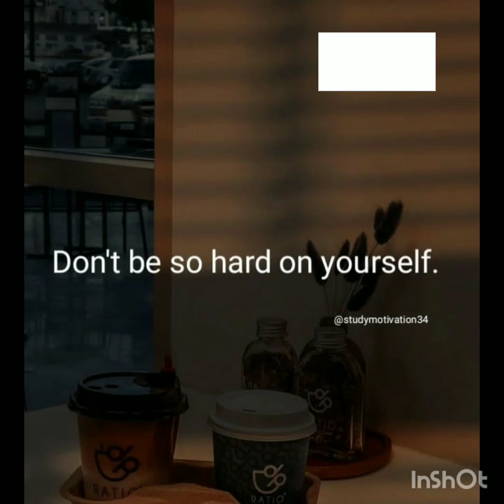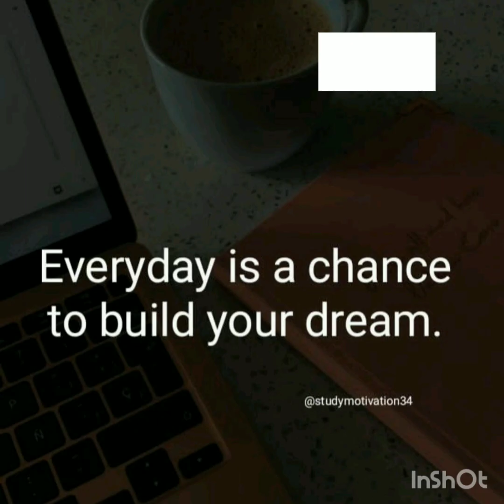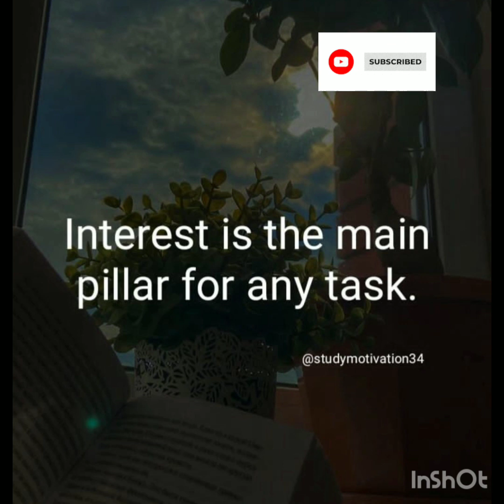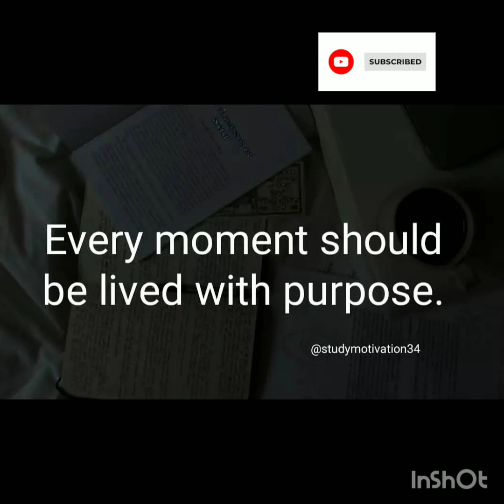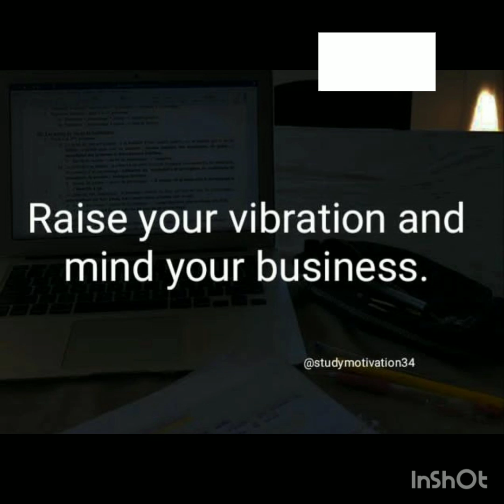Believe in yourself study motivational story motivational videos